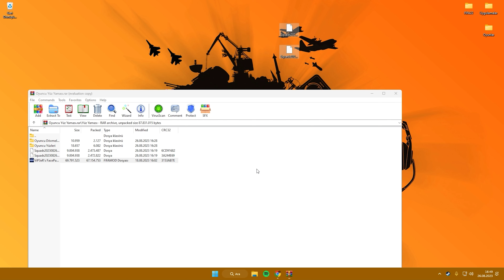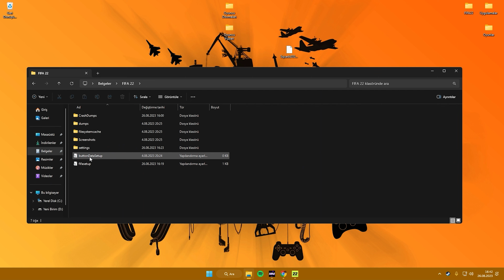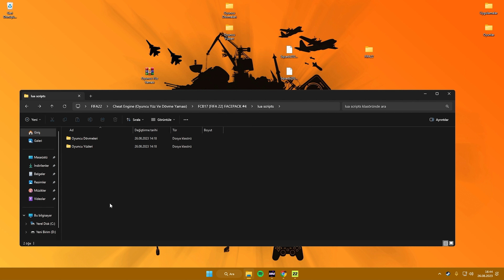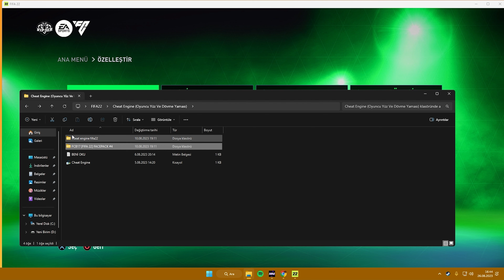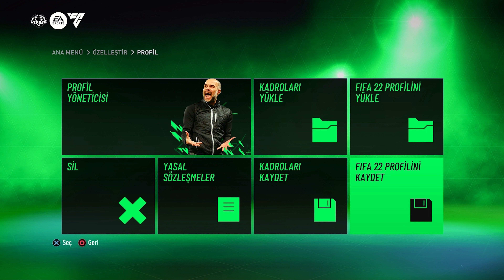FIFA 22 l OYUNCU YÜZ YAMASI l VERSİYON 2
Yasal Uyarı:
Bu kanalda paylaşılan herhangi bir yayın izinsiz herhangi bir yamada kullanılamaz. Yayınlar düzenlenip yeniden paylaşılamaz. Bu şartlara uymayanlar hakkında 5846 sayılı Fikir ve Sanat Eserleri Kanunu uyarınca suç duyurusunda bulunulacaktır.